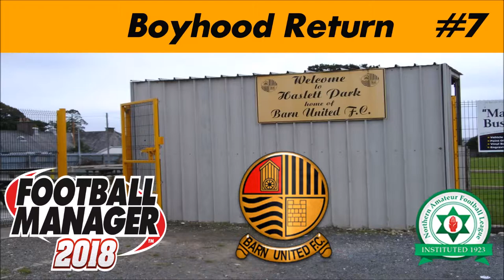FM18 | Boyhood Returns | Grove Utd | Barn Utd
Football Manager 2018 Series Boyhood Returns continues with league action against Grove Utd.  Defeats after defeat at present will our luck change?